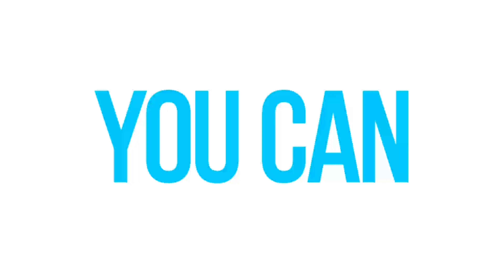Smooth Slide | After Effects Project Files - Videohive template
Smooth_Slide - No Plugins - All made in After Effects - Editable with After Effects CS5.5… - 3840×2160 4K Resolution - Works with any frame rate - 27 Text Placeholders - Duration: 1:00 - 17 Image - Music

 Last Update 4 January 17 Created 4 January 17 After Effects Version CS5.5 Files Included After Effects Project Files Length 1:00 Resolution 3840x2160 File Size 10.2MB Media Placeholders 17 Text Placeholders 27 Tags 4k, cinematic, clean, intro, photo slide, slide show, smooth slide, title, tv show